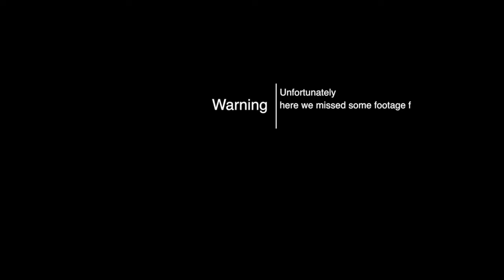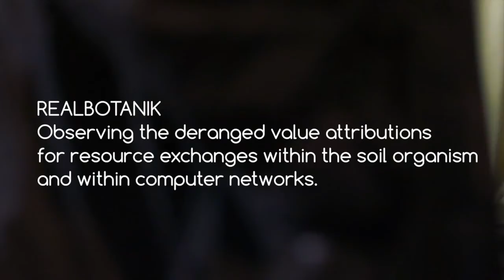Entropical Finissage - Conference Recording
Is an exhibition that plays with the concept of ‘entropy’, the second law of thermodynamics, a condition of constant change in which materials and energy are transformed. But the term is also used in cryptography, where it refers to algorithmic processes and abstract information.

Events
The first Entropical exhibition will take place in the Glazen Huis of Amsterdam's Amstelpark for a period of 2 months from 13th December to 14th February, with various events took place on the site.

Finissage and debate

VALUES AND YIELDS on ecosystems and financial exchange.
Panel debate with artists, critic and experts invited:
Josephine Bosma (Net Art critic)
Koert van Mensvoort (Next Nature)
Ron Peperkamp (Kunstreservebank)
Stacy Herbert (RT's Financial War Reports)
Hosted in Het Glazenhuis, co-moderated by the Entropical artists: Jaromil Rojo and Debra Solomon

Entropical artwork series are distributed by the STAFF_ ROOM art gallery

The debate Value & Yields (February 14th, 2016) is part of the public programme of the exhibition Entropical, by artists Debra Solomon and Jaromil Rojo. Entropical and the Values & Yields debate is generously supported by the Municipality of Amsterdam - South, Art and Culture (Gemeente Amsterdam, Zuid - Kunst & Cultuur), the Amsterdams Foundation for the Arts (AFK), and the Stokroos Foundation.